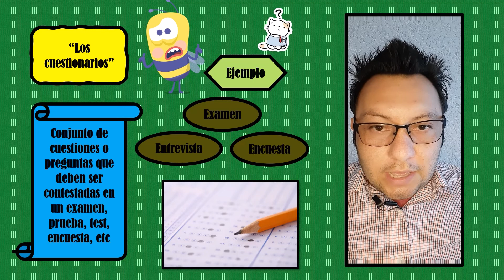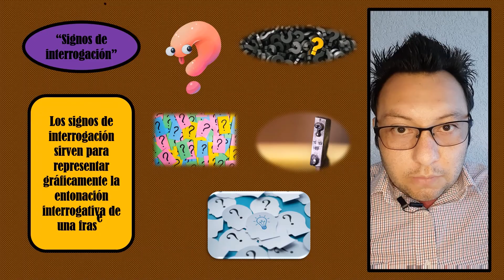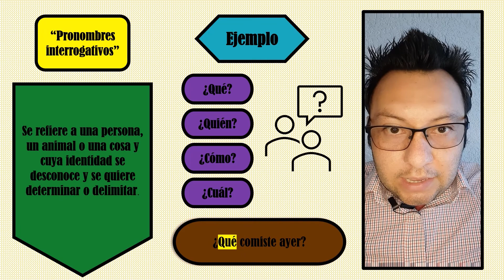"Pronombres interrogativos" 3° Primaria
Aprendizaje esperado: Emplea cuestionarios para obtener información y reconoce la diferencia entre preguntas abiertas o cerradas.